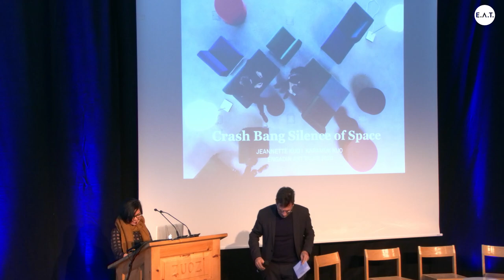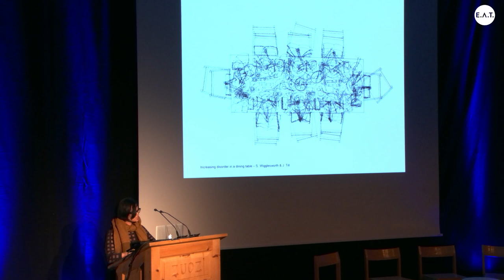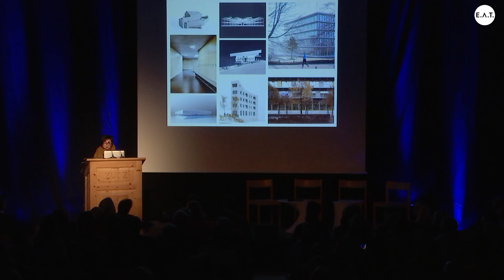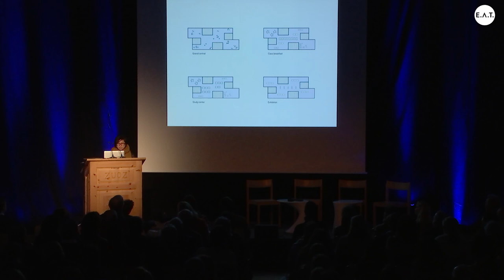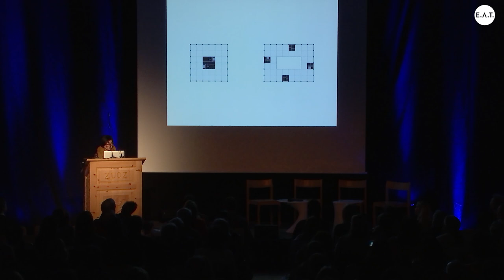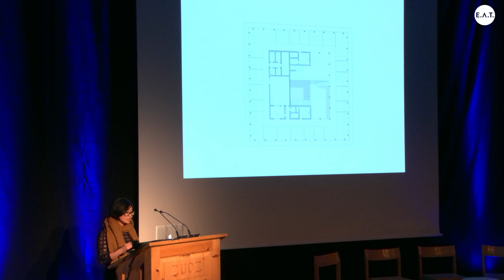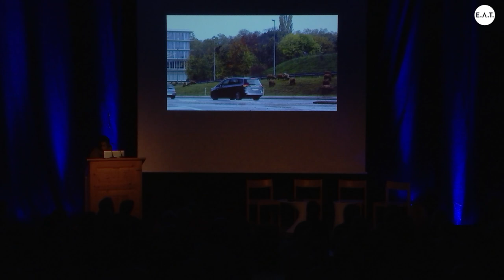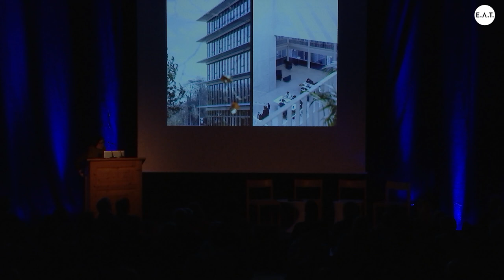2020 E.A.T. SilentListen | JeannetteKuo: The Crash Bang Silence of Space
Jeannette Kuo: The Crash Bang Silence of Space

Jeannette Kuo is co-founding partner of Zurich-based Karamuk Kuo Architects and Assistant Professor-in-Practice of Architecture at Harvard Graduate School of Design. Her research and work focus on the intersection of structures, space, and culture. From multi-unit housing to cultural infrastructures like the Augusta Raurica Archaeological Center, the work of the office spans across scales and typologies to address collective culture and public urban life.